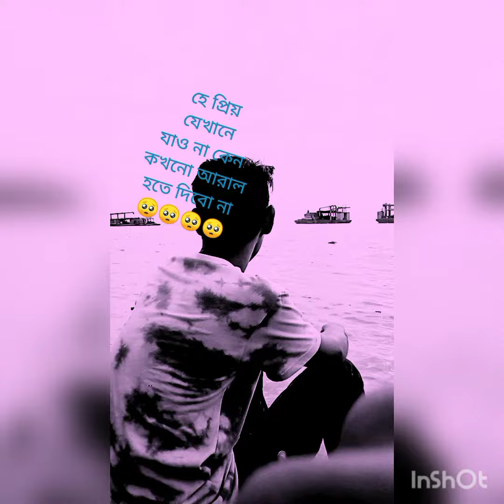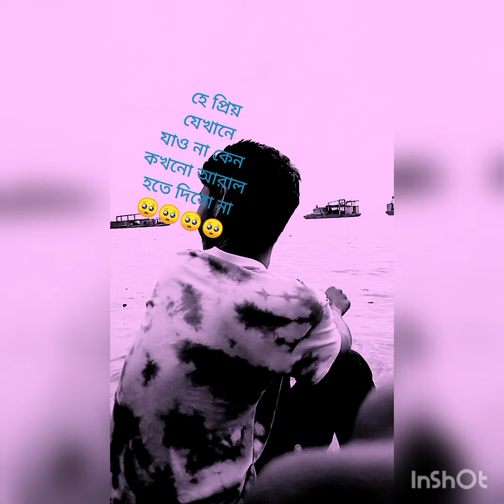love 💓 story pc,, Sayed ciyap